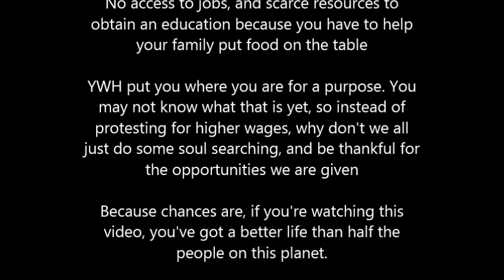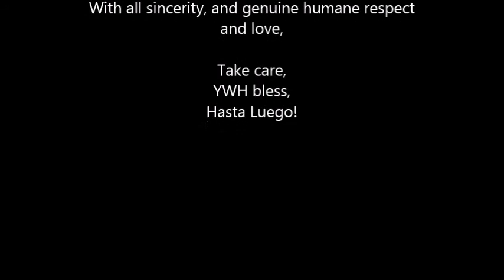Stop the Fightfor15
Please, let's start a discussion about this!

Written by: Johann S. Bach